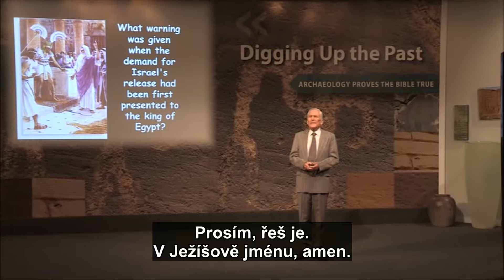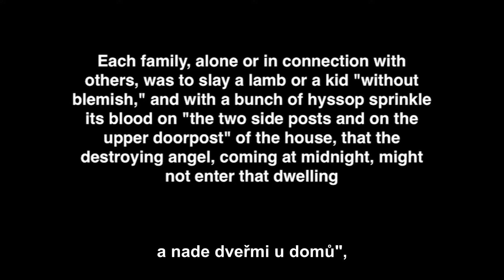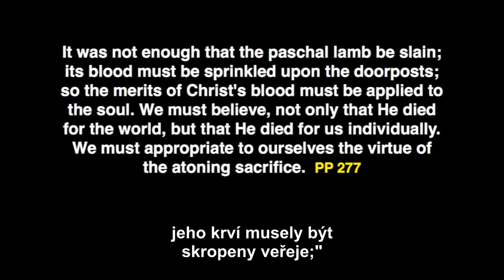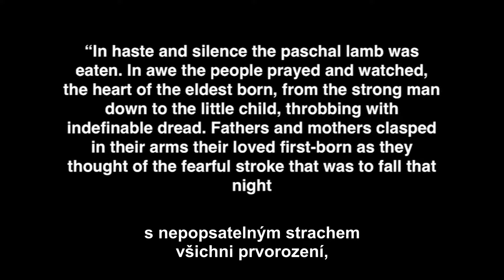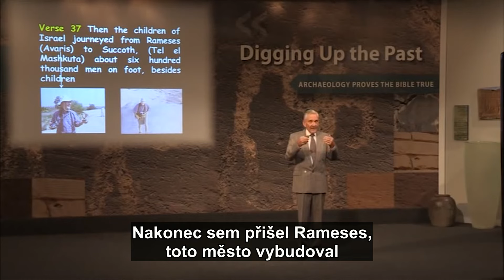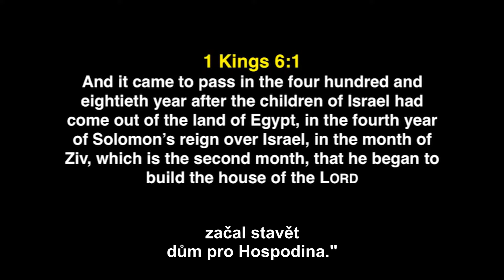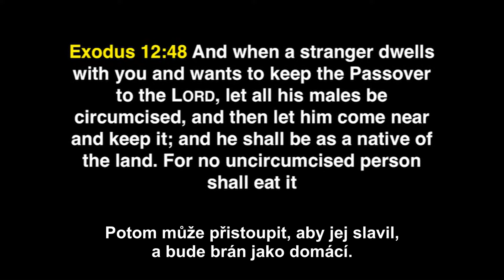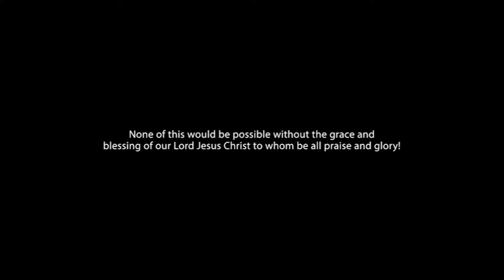Pesach • 09 • Exodus a Archeologie • Francois Duplessis (CZ dabing)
Exodus 12 zaznamenává příběh prvního Pesachu. Proč měla být krev beránka natřena na veřeje dveří během desáté rány na Egypťany? Co odhaluje archeologie o této klíčové události v dějinách Božího lidu? V této přednášce vás Francois a Lauretta zavedou do Avarisu, starobylého hlavního města Hyksósů, kde bylo poraženo první jehně Pesachu. Seznamte se s úžasnou Boží milostí při přijímání obrácených Egypťanů, kteří se připojili k Izraeli. Jaké poučení z tohoto příběhu plyne pro nás?